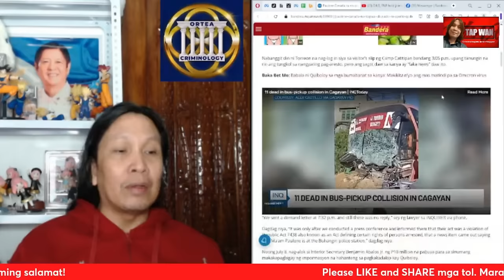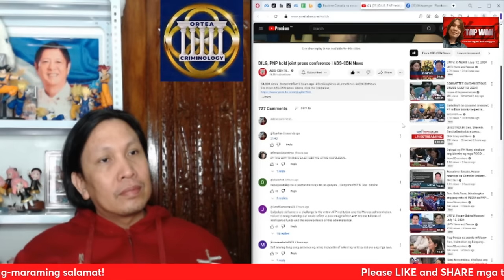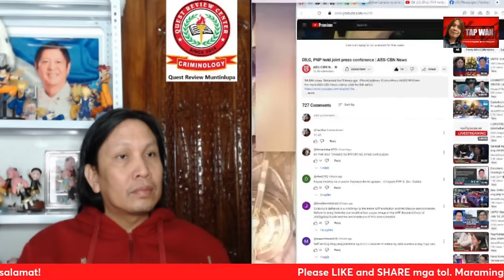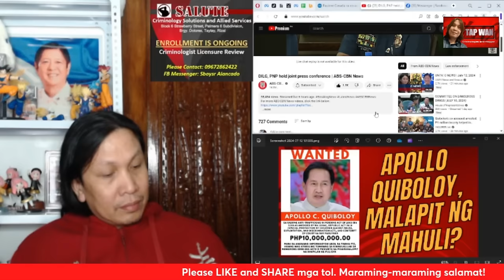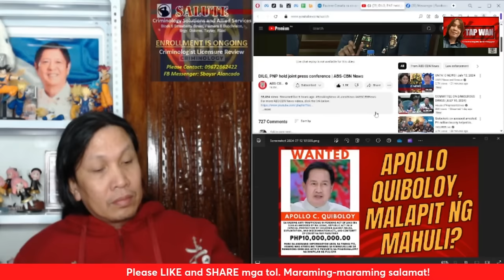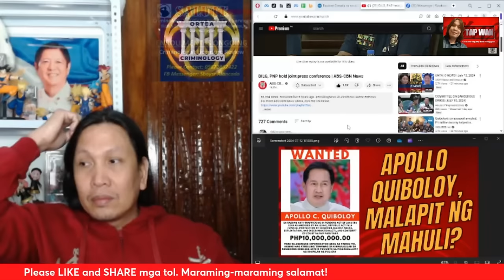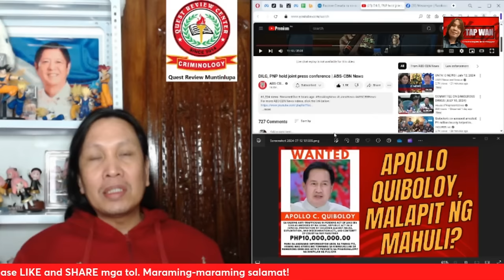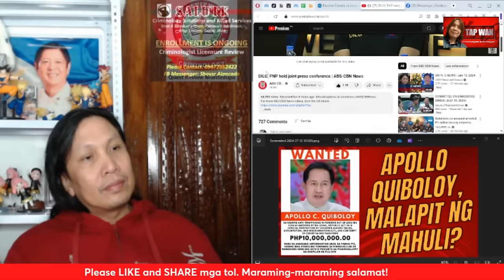Sen. Benhur Abalos, sinigurado na mahuhuli si Apollo Quiboloy at mga kasama nito